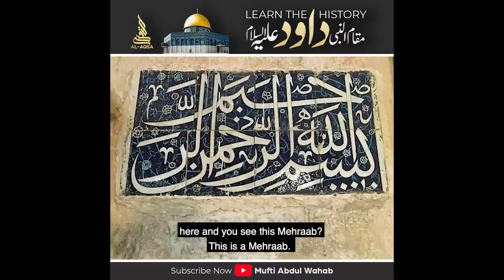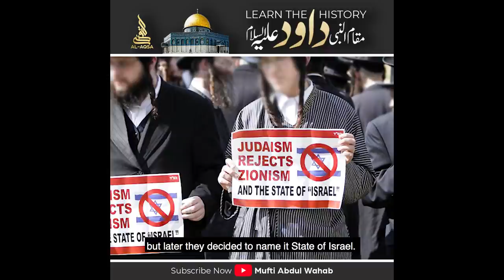Prophet Dawood (A.S) Palestine | یہودیوں کے عقائد | History Of Jews